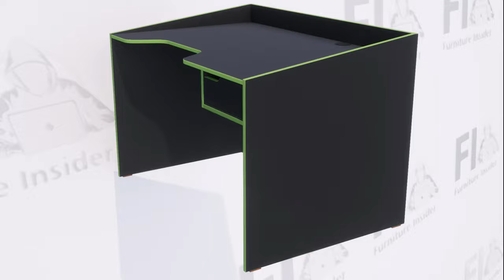Геймерский игровой стол Rasin RS-5 с зеленой кромкой: Обзор для rozetka | Furniture Insider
Если вы ищете игровой стол, который может улучшить вашу игровую эффективность, то Rasin RS-5 может стать прекрасным выбором. Этот стол имеет несколько удобных функций, которые помогут вам наслаждаться игровым процессом, а также он имеет яркий и стильный дизайн.

Один из главных преимуществ этого стола - его размеры. Он достаточно большой, чтобы вместить все ваши игровые устройства, но при этом достаточно компактный, чтобы не занимать слишком много места в вашей комнате. Размеры стола составляют 820х1200х800 см.

Стоит отметить, что стол имеет зеленую пластиковую кромку, что делает его еще более привлекательным и стильным. Кроме того, зеленый цвет добавляет яркости и настроения в вашу игровую комнату.

Конструкция стола также очень удобна. Он имеет несколько полок и ящиков, которые помогут вам организовать все ваши игровые устройства и аксессуары. Вам больше не нужно будет беспокоиться о том, где хранить вашу клавиатуру, мышь или наушники.

Еще одним важным преимуществом этого стола является его качество. Rasin - это известный бренд, который славится своими качественными и надежными изделиями. Этот стол изготовлен из прочного материала, что обеспечивает долговечность и надежность.

Кроме того, у Rasin RS-5 есть регулируемые ножки, которые позволяют вам легко настроить высоту стола в зависимости от ваших потребностей. Это очень важно для комфортной игры, особенно если вы проводите за столом много времени.

И наконец, цена Rasin RS-5 также очень привлекательна. Он является отличным выбором для тех, кто ищет качественный игровой стол по разумной цене.

В целом, Rasin RS-5 - это отличный игровой стол, который сочетает в себе функциональность, стильный дизайн и качество. Если вы ищете игровой стол, который может улучшить вашу игровую эффективность и станет достойным дополнением для вашей игровой комнаты, то Rasin RS-5 зеленый с пластиковой кромкой - прекрасный выбор.